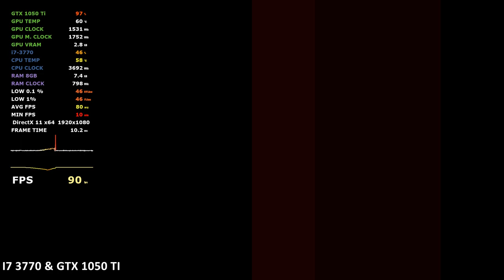Half Life Alyx GTX 1050 Ti - i7 3770